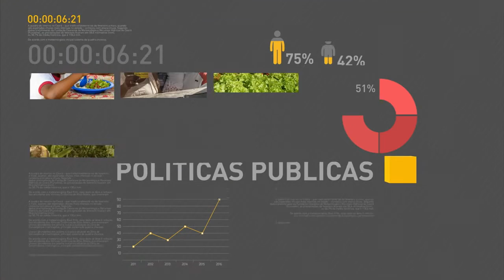Cerca de 240 mil estudantes terão as provas do Enem adiadas para dezembro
REPÓRTER NBR 15H - 04.11.16: Devido às ocupações de escolas em todo o país, cerca de 240 mil estudantes terão que fazer a prova do Enem nos dias 3 e 4 de dezembro. Confira também: a partir de domingo (6), o dígito 9 será adicionado aos números de celular nos estados da Região Sul. E mais: entra em vigor, nesta sexta-feira (4), o Acordo ambiental de Paris, que busca diminuir o aquecimento do planeta Terra pelos próximos anos.